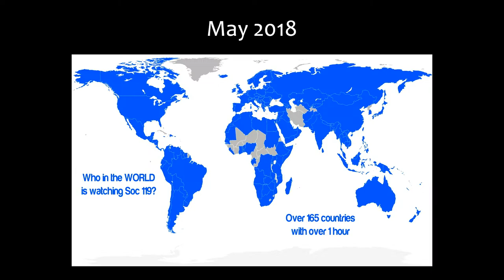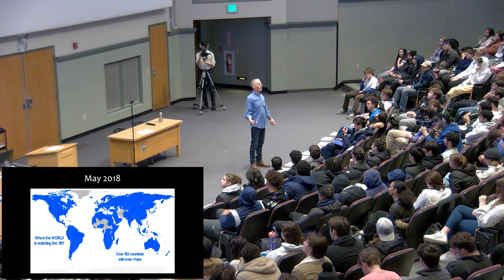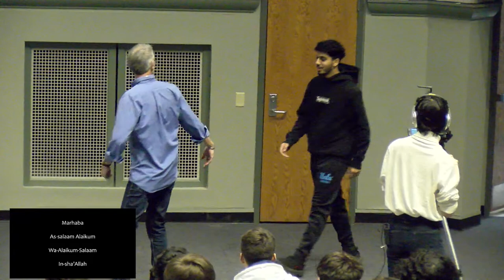23SP - Class #7: Word Bridging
Watching On-Demand? Here are the class time stamps:
0:00:00 Pre-class
0:08:00 Guest and topic introductions
0:12:31 Why have dialogues in Iraq and Afghanistan?
0:19:54 Don't be afraid to try new things.
0:31:12 Tips for global dialogues
0:33:54 "Don't go, it's really dangerous."
0:40:45 Mr. Rashidi's daughter joins class
0:44:20 THON
1:00:10 Learning Arabic

This is class seven of the Spring 2023 Semester. It was recorded on Tuesday, January 31, 2023 on Penn State’s University Park Campus.

Feel free to participate in the chat space. Please be kind. Remember, this is a classroom.

Class happens between the months of August and December (Fall Semester) on Tuesday and Thursdays from 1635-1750 EST. Between the months of January to May (Spring Semester), class is from 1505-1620pm EDT.